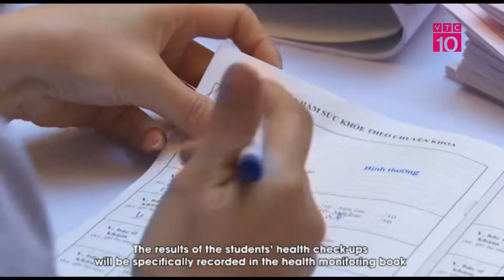BENH VIEN AN VIET KHAM MIEN PHÍ CHO HỌC SINH HA NOI